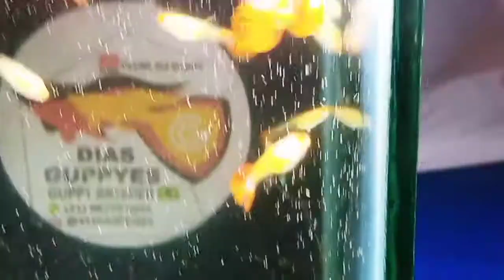Red Koi spotted Juvenile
My Guppy Red Koi Spotted